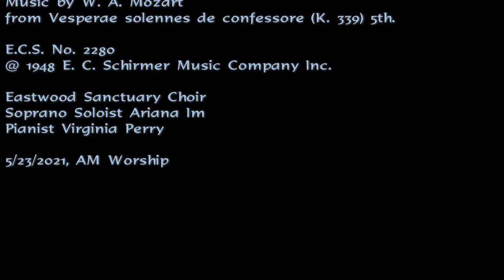Laudate Dominum (O Praise Jehovah)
5/23/2021, AM Worship
Sanctuary Choir (Sung in English version)
Soprano Soloist, Ariana Im

Texts from Psalm 117 & Gloria Patri
Edited by Arthur S. Talmadge

E.C.S. No. 2280
@ 1948 E. C. Schirmer Music Company Inc.